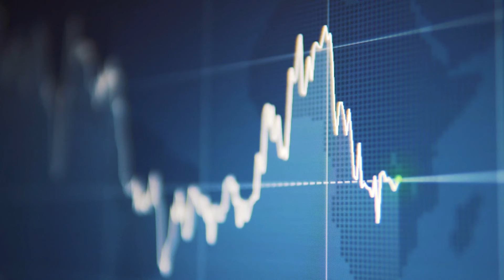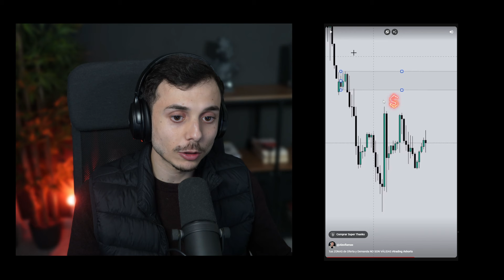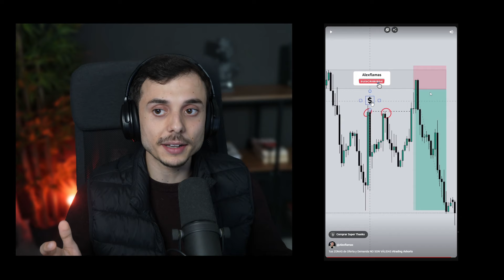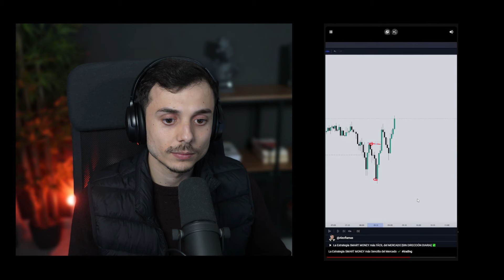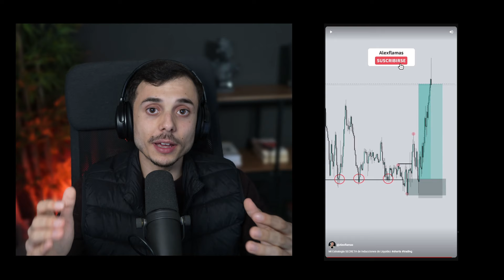¡ASÍ es como el SMART MONEY *manipula* TUS operaciones! (Instituciones Expuestas)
¿Quiénes controlan el mercado? En este video te expondré una entrevista a David Paul; un gran Trader que ha formado a GRANDES INSTITUCIONES.

Después de ver este video podrás entender como estos bancos e instituciones manipulan el mercado con las INDUCCIONES de LIQUIDEZ!

Espero que te guste este contenido y puedas sacar información de valor.

exponiendo las instituciones
entrevista a david paul
estrategia de liquidez avanzada
aprende forex en español
liquidez bsl ssl
inducciones de liquidez
inducement y lit trading
aprende trading
como tradear desde 0
como hacer forex trading
estructura del mercado
secreto smart money
alexflamas trading
identifica la direccion del mercado
conceptos basicos
curso basico
curso para principiantes
curso de trading gratis
comerciante de divisas
mercado de divisas
curso de forex trading
smc
como analizar desde cero
analizar desde 0 en trading
estrategia de smart money
estrategia secreta
estrategia fvg
fair value gap
order blocks
bloque de ordenes
imbalances
trading institucional
institucional trading
forex institucional
manipulaciones
como analizar el mercado en trading
la mejor estrategia de forex
aprender smart money
curso de smart money concept